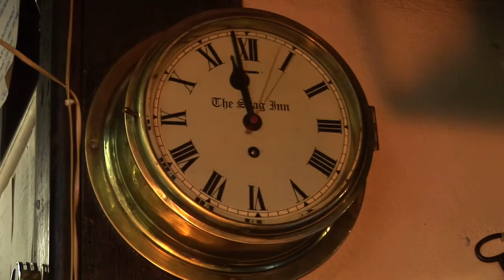The Young Punx - "Rockall" music video (HD)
Two hikers get drawn into a mysterious and surreal coastal world where the power of the Shipping Forecast summons the demon metal guitarist from the depths and possesses the locals with the spirit of ROCK! Will they survive the encounter? Featuring Mike Fielding (Naboo from The Mighty Boosh)